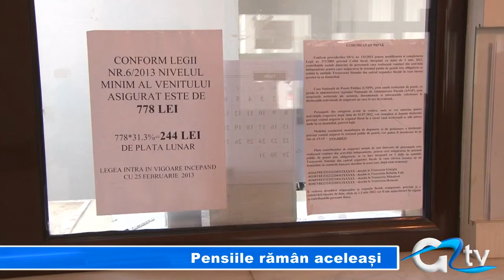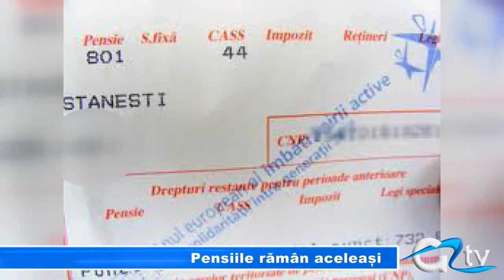PENSIILE RAMAN ACELEASI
S-a terminat perioada de restituire a contribuţiilor Casei de Asigurări Sociale de Sănătate, în care timp de 2 ani pensionarii le-au primit în plus la pensie. Aproape 19.000 de pensionari au primit în aceşti ani sume de până la 41 de lei în plus la pensie. Casa de Pensii face precizări cu privire la acest fapt şi îi asigură pe toţi pensionarii că pensiile nu au fost diminuate.